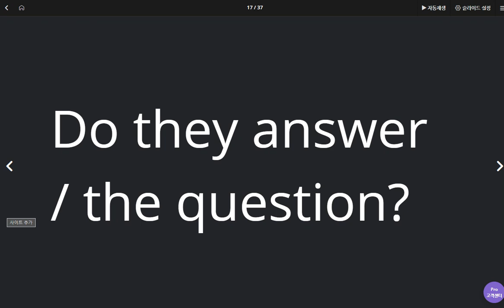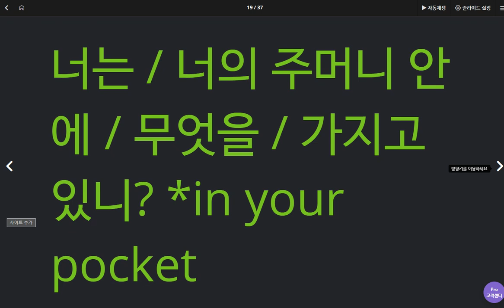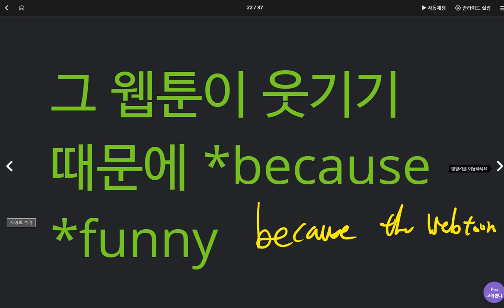박진효 2020 05 19